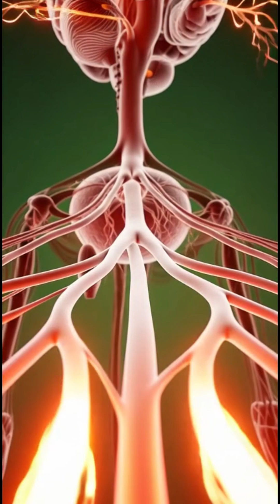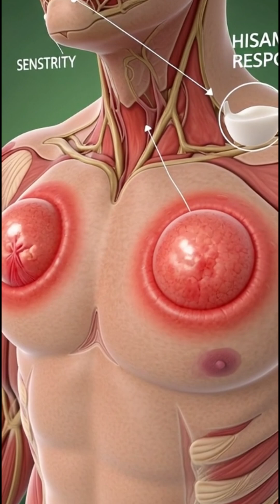“This Is What MILK Really Does Inside Your Body 👀⚠️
What actually happens inside your body when you drink milk? 🥛
This cinematic 3D anatomical breakdown shows how milk travels through your organs, how nutrients are absorbed, the benefits, and even the potential side effects — all in one powerful, visually stunning video.
If you drink milk daily… you NEED to watch this! 👇🔥

what milk does inside the body

milk digestion animation

milk benefits and risks

3D anatomy visualization

milk nutrient absorption

healthy foods explained

cinematic anatomy short

milk gut and stomach effects

lactose effects

science educational short

“Enjoy the best chill clips and viral shorts every day.”

“Watch funny, entertaining, and trending clips in one place.”

“Relax and laugh with our daily clips collection.”

“The best short videos, memes, and highlights on YouTube.”